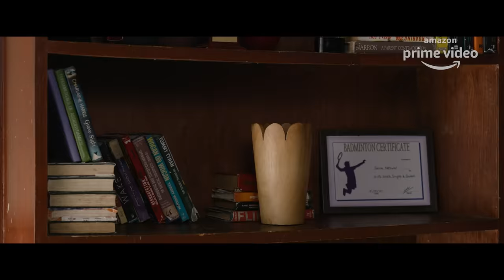Saina - New Trailer | Parineeti Chopra, Eshan Naqvi, Shubhrajyoti Barat |Amazon Prime Video|April 23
Saina Official Trailer 2021
Written and Directed by Amole Gupte
Starring Parineeti Chopra, Eshan Naqvi, Shubhrajyoti Barat

Release Date - April 23, 2021 only on Amazon Prime Video

About Saina
The story of Saina Nehwal, a professional badminton player who ranked number 1 in the sport.